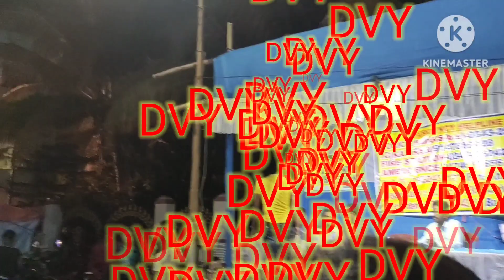panagarh mela 2023 ll পানাগড় মেলা 2023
পানাগড় মেলা বর্ধমান জেলা 2023 ll  burdwan panagarh mela 2023